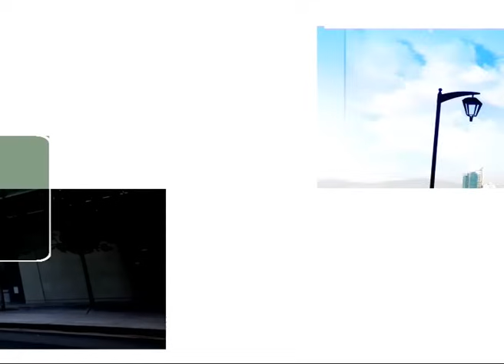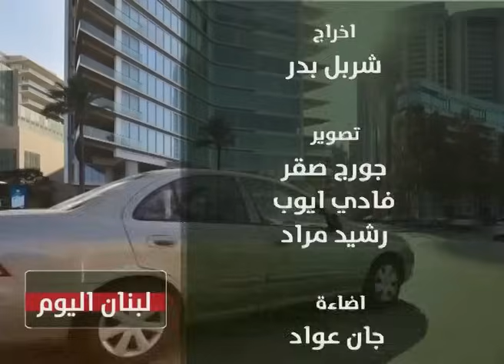العميد الركن المتقاعد الياس فرحات ضيف الاعلامي جلال عساف ضمن برنامج لبنان اليوم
Youtube Management
Two Media Group